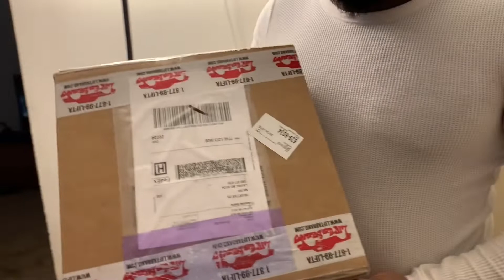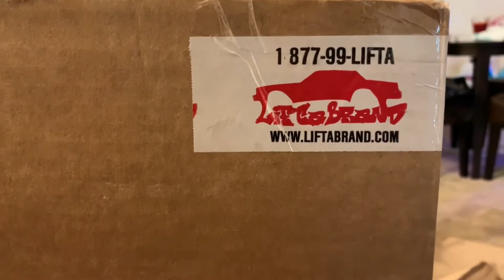Upper tubular control arms for my crown Vic